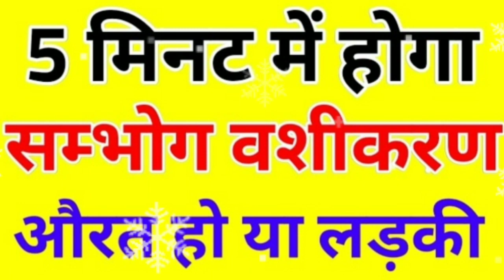vashikaran लड़की खुद आपके पास फोन करेगी लड़की आपके प्यार में मदहोश रानी बन जाएगी 2 मीनट में असर